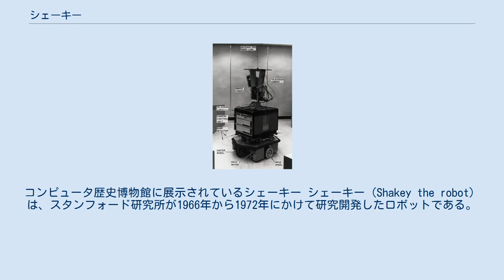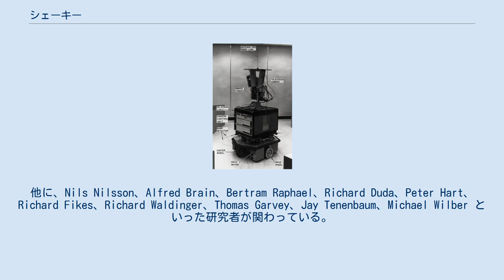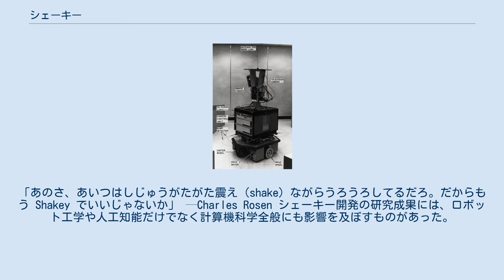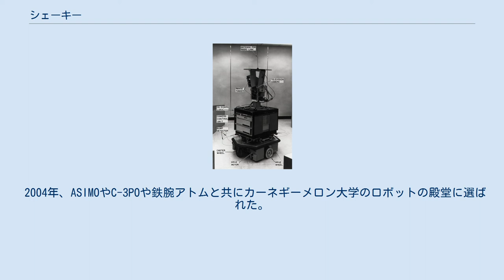シェーキー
コンピュータ歴史博物館に展示されているシェーキー シェーキー（Shakey the robot）は、スタンフォード研究所が1966年から1972年にかけて研究開発したロボットである。
移動能力のある世界初の汎用ロボットであり、自身の動作を推論することができた。
当時、他のロボットが大きな仕事をするのに各段階をいちいち命令されなければならなかったのに対し、シェーキーは指令を分析し、基本的動作の列へと分解して実行できた。
 その性質から、プロジェクトはロボット工学だけでなく、コンピュータビジョンや自然言語処理も含めた研究であった。
そのため、論理的推論と物理的動作を統合した初のプロジェクトとなった。
シェーキーはスタンフォード研究所（現SRIインターナショナル）の人工知能センターが開発した。
 主な成果として、A*探索アルゴリズム、ハフ変換、可視グラフ法などがある。
 1966年ごろから1972年まで、Charles Rosenをプロジェクトマネージャとして開発された。
他に、Nils Nilsson、Alfred Brain、Bertram Raphael、Richard Duda、Peter Hart、Richard Fikes、Richard Waldinger、Thomas Garvey、Jay Tenenbaum、Michael Wilber といった研究者が関わっている。
資金は国防高等研究計画局 (DARPA) が提供した。
 2013年現在、カリフォルニア州マウンテンビューのコンピュータ歴史博物館にてガラスのケースに収められて展示されている。
シェーキーに触発されて様々なロボット開発プロジェクトが開始され、SRIインターナショナルでは後にCentibotsが開発されている。
 シェーキー (1972) シェーキーのプログラムは主にLISPで書かれている。
その中心となるコンポーネントがSTRIPSと呼ばれるプランナー（計画立案機）である。
論理的かつゴールベースのエージェントとしては世界初のロボットであるシェーキーは、制限された世界を経験する。
あるバージョンの世界は廊下でつながった多数の部屋で構成され、各部屋にはドアと照明のスイッチがあり、シェーキーがそれらを操作できる。
 シェーキーはプランナー内に可能な行動の短い一覧を持つ。
ある地点から別の地点へ移動する行動、照明のスイッチをオン・オフする行動、閉まっているドアを開ける行動、頑丈な物体を上り下りする行動、固定されていない物体を押す行動などである。
自動プランナーSTRIPSは、シェーキーが実際には実行できない行動も含め、与えられた指令を実行するための計画を行動の組合せとして立案する。
 操作者は例えば「プラットフォームからブロックを押し出せ」といった指令をコンソールに入力する。
シェーキーは周囲を見回して、ブロックが上に載っているプラットフォームを特定し、プラットフォームに上るための傾斜路を捜す。
そして、傾斜路をプラットフォームまで押していき、その傾斜路を上ってプラットフォームの上に上がり、ブロックを押し出す。
これで指令を完遂したことになる。
 見た目はかなり背が高く、無線リンク用のアンテナ、ソナー距離計、テレビカメラ、搭載プロセッサ群、衝突検出センサーなどを持つ。
背が高く震えながら動く様はその名前の由来となった。
 そいつにぴったりの名前を見つけるためにぼくたちは1か月ほども頭を悩ませた。
ギリシャ語でこういう意味の言葉だとかなんだとかね。
ところが仲間の誰かが言ったんだ。
「あのさ、あいつはしじゅうがたがた震え（shake）ながらうろうろしてるだろ。だからもう Shakey でいいじゃないか」 —Charles Rosen シェーキー開発の研究成果には、ロボット工学や人工知能だけでなく計算機科学全般にも影響を及ぼすものがあった。
特筆すべき成果として、2地点間の効率的経路を求めるA*探索アルゴリズムの開発、コンピュータビジョンやデジタル画像処理における特徴抽出法であるハフ変換の開発、障害物のある平面での最短経路を求める可視グラフ法の開発が挙げられる。
 1969年、SRIは "SHAKEY: Experimentation in Robot Learning and Planning" と題した24分のビデオを公開した。
すると、このプロジェクトは報道機関の注目を集めるようになった。
1969年4月10日付けのニューヨーク・タ...